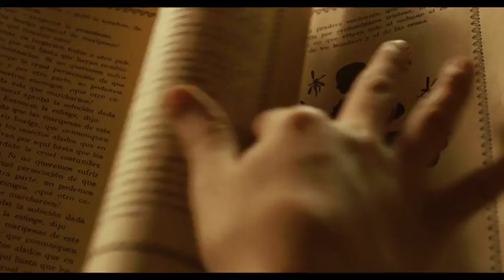El laberinto del fauno (Belchite)